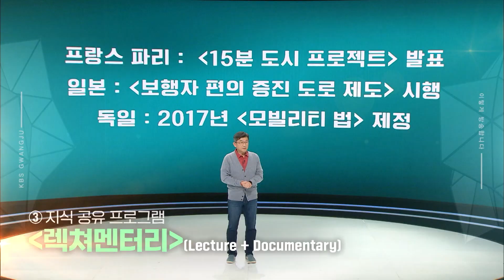2023년부터 KBS광주, 이렇게 방송합니다!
시청자 여러분 안녕하세요. KBS광주입니다.
2023년 '검은 토끼의 해'를 맞아 인사드리며 달라질 KBS광주를 영상으로 만나보시죠!